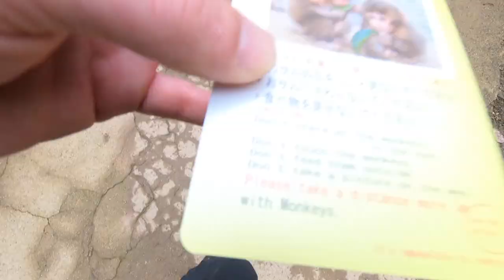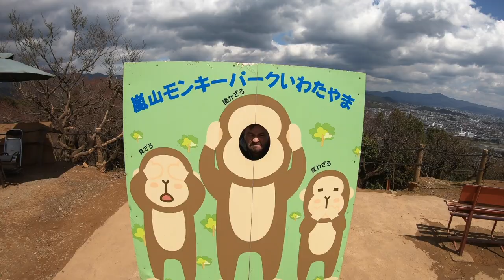#106 KYOTO MONKEY PARK JAPAN!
In this video we go to the Monkey Park in Kyoto and see all the monkeys. It was a lot of fun to feed them and watch them run around. They are not kept in cages and are free to leave or come as they please so that was really cool to see. Hope you guys enjoyed NST Never Stop Traveling.

Pocket Juice portable charger:

The North Face Down Jacket:

Memory foam neck pillow:

Vivobarefoot Men's Tracker boots:

Columbia Silver Ridge Pants: